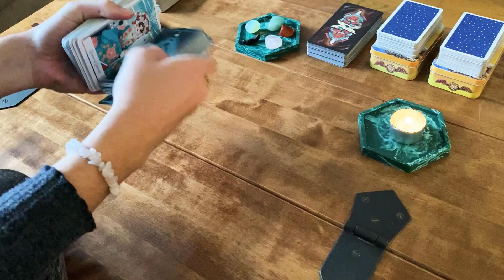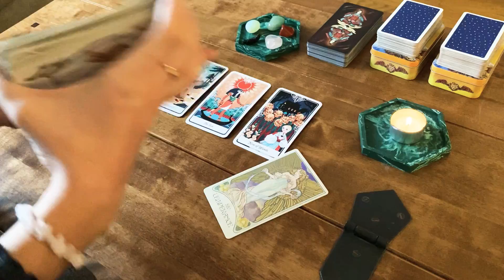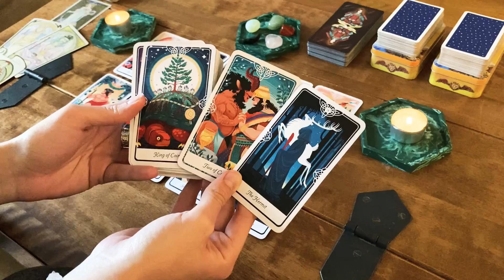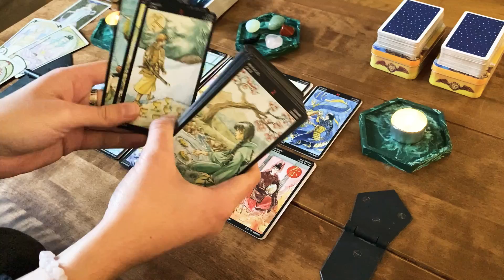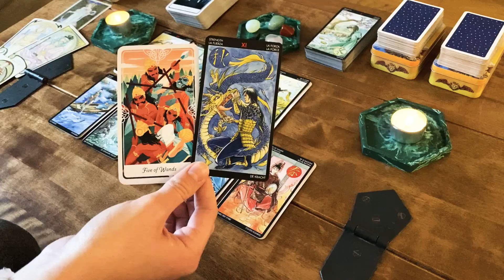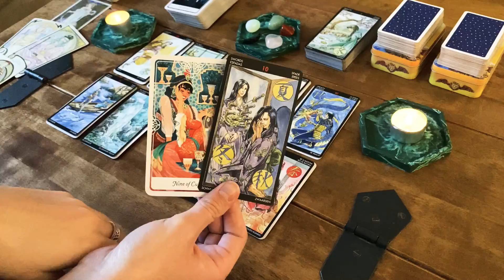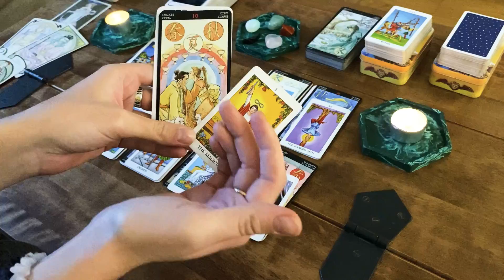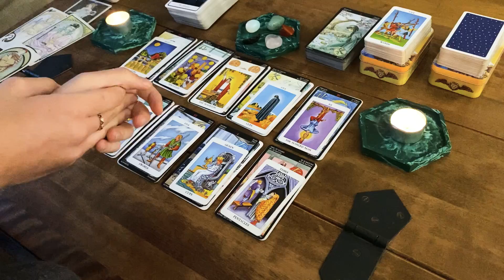Scorpio - December 2020 - Tarot Love Reading - *Regaining your balance, they want to sneak back in!*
General love Tarot card reading for the collective with Scorpio in Sun, Moon, Rising and Venus placements for December 2020